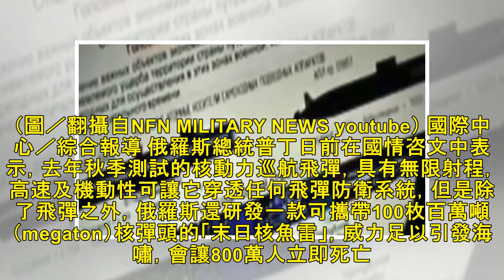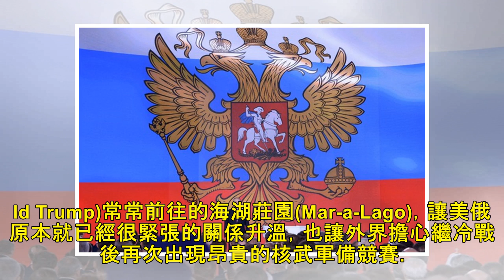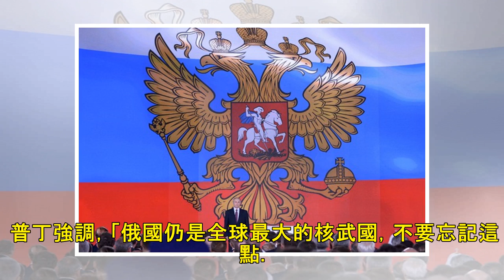俄「末日核魚雷」攻擊紐約800萬人即死 輻射海嘯百年不宜人居 | 新聞雲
▲Status-6威力足以讓紐約800萬人立即死亡。（圖／翻攝自NFN MILITARY NEWS youtube） 國際中心／綜合報導 俄羅斯總統普丁日前在國情咨文中表示，去年秋季測試的核動力巡航飛彈，具有無限射程，高速及機動性可讓它穿透任何飛彈防衛系統，但是除了飛彈之外，俄羅斯還研發一款可攜帶1...